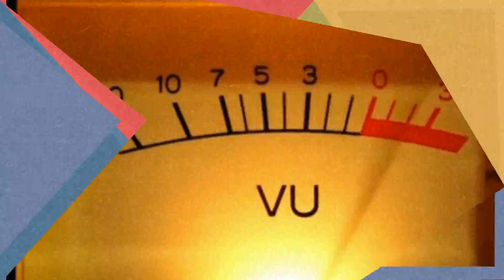JINGLE & VIDEO LA DIEZ TRECE (CHILECITO)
EDICION (RULY DJ)